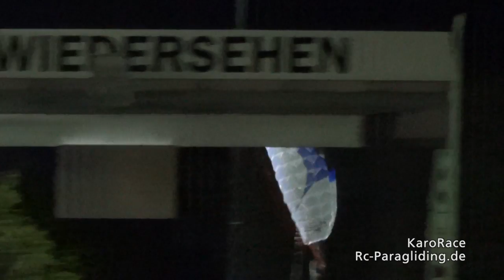OXY 1.0 Faszination Modellbau Friedrichshafen, after fair fun, RC Paraglider Opale Paramodels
OXY 1.0 SingleSkin RC-Paraglider, after fair fun, RC-Paragleiter, Friedrichshafen 2013. Auf Wiedersehen Friedrichshafen.